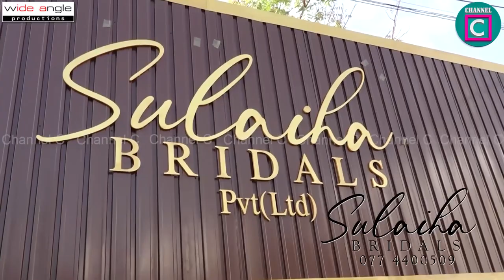Sulaiha bridals grand opening ceremony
Sulaiha bridals pvt ltd
All your beauty needs under one roof